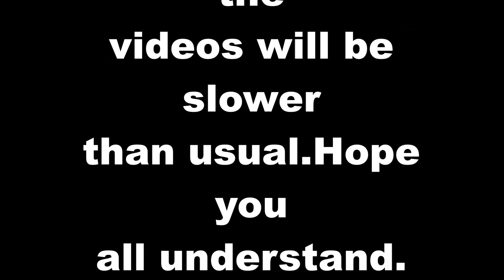Whats Happening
This is a just a letter saying why we havent uploaded a video in a long while this is why